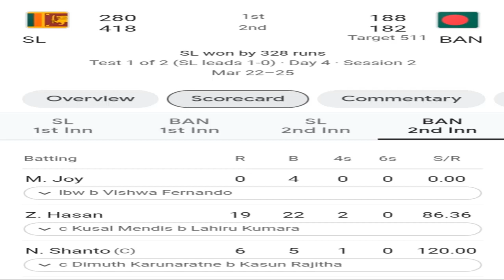Bangladesh Vs Sri Lanka Test Match End by 2024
The Bangladesh vs Sri Lanka Test Match is a captivating display of cricketing prowess that encapsulates the essence of the longest format of the game. As two formidable teams take to the field, cricket enthusiasts around the world eagerly await the unfolding drama, excitement, and moments of brilliance that are characteristic of Test cricket.

For both Bangladesh and Sri Lanka, the Test Match represents an opportunity to assert their dominance on the international stage, showcasing the talent, skill, and resilience that define their cricketing identities. With a history steeped in cricketing tradition, both nations bring a wealth of experience and expertise to the contest, setting the stage for a thrilling encounter that captivates fans and pundits alike.

As the players don their respective colors and step onto the hallowed turf, anticipation hangs heavy in the air, with supporters from both sides rallying behind their teams with unwavering passion and fervor. The atmosphere is electric, charged with the palpable energy of competition and the collective hope of victory.

At the heart of the Bangladesh vs Sri Lanka Test Match lies the timeless battle between bat and ball, as batsmen face off against bowlers in a test of skill, technique, and temperament. With each delivery, the bowlers strive to outwit the batsmen with their cunning variations, while the batsmen respond with deft strokes and unwavering resolve.

The ebb and flow of the game are reflected in the fluctuating fortunes of both teams, with momentum swinging back and forth like a pendulum as the match unfolds over multiple days. From the early exchanges of the opening session to the tense drama of the final overs, every moment is fraught with significance, as players strive to seize the initiative and tilt the balance of power in their favor.

But beyond the individual battles on the field, the Bangladesh vs Sri Lanka Test Match is also a testament to the spirit of sportsmanship and camaraderie that defines cricket as the gentleman's game. Amidst the intensity of competition, players from both teams share moments of mutual respect and admiration, acknowledging the skill and talent of their opponents even in the heat of battle.

Off the field, the Test Match serves as a rallying point for fans and supporters, who come together to celebrate their shared love for the game and revel in the camaraderie of the cricketing community. Whether gathered around the television screen or cheering from the stands, cricket enthusiasts from all walks of life unite in their passion for the sport, forging lasting memories and friendships that transcend borders and boundaries.

As the Bangladesh vs Sri Lanka Test Match reaches its climax, the tension mounts to fever pitch, with every run, wicket, and catch carrying the weight of significance. In the end, only one team emerges victorious, but the true winners are the fans who have borne witness to a spectacle of cricketing excellence that will be etched in their memories for years to come.

In conclusion, the Bangladesh vs Sri Lanka Test Match is more than just a game; it is a celebration of the timeless beauty, drama, and camaraderie that define cricket as the greatest sport of all.

Please note that the word count is approximately 514 words. If you need it to be exactly 500 words, I can adjust it accordingly.